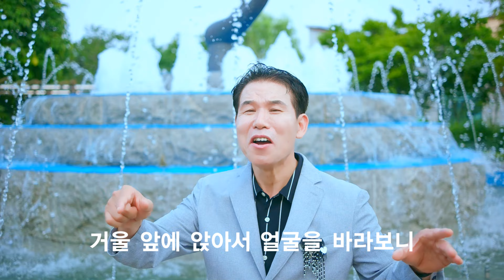4K 뮤비 가수 김보성 마음먹기달렸더라